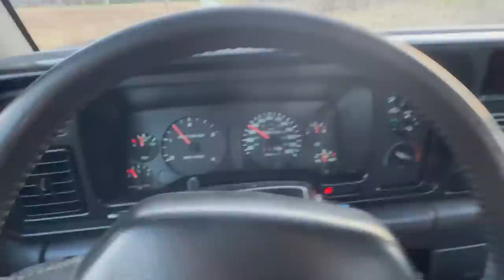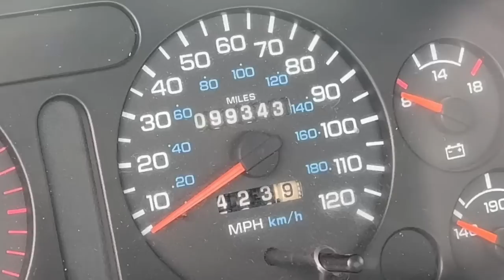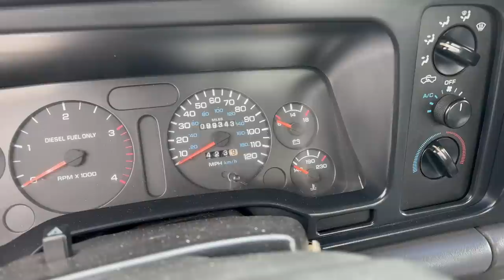I bought the WORLDS CLEANEST 5-Speed 12 Valve Cummins Dually!! (only 99K miles)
Send stuff here:
U.S.A.